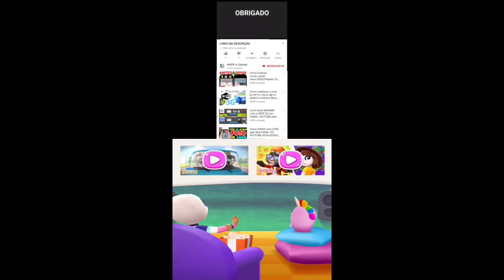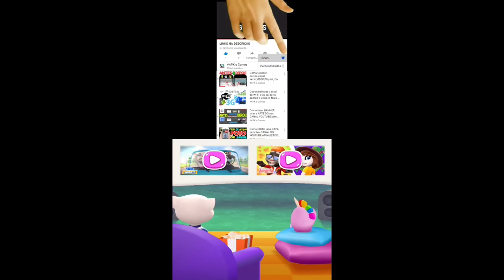My Talking Tom Friends Halloween update Funny Food Gameplay Android ios